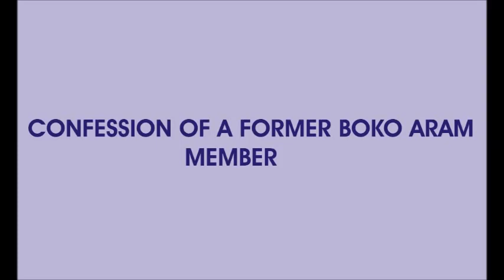CONFESSION OF A FORMER BOKO ARAM MEMBER